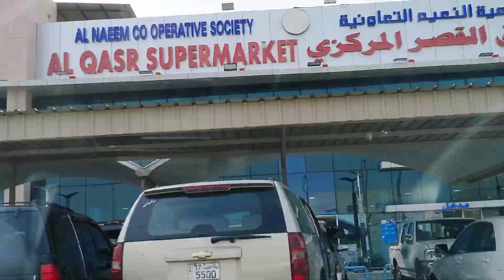me and my friends went to the market #